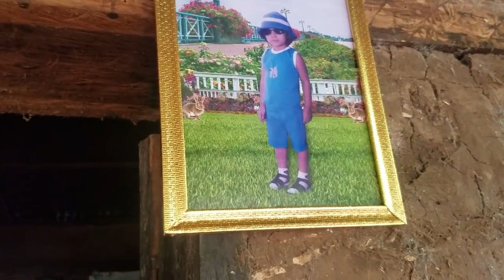MIREN COMO ENCONTRAMOS A NOEMI EN SU CASA COMPARTIENDO EN CASA DE NOEMI